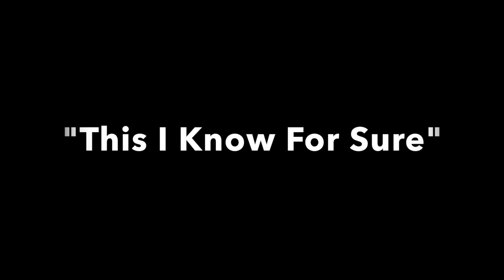Babbie Mason - This I Know For Sure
Executive Producer: Babbie Mason
Producers: Babbie Mason and Cheryl Rogers